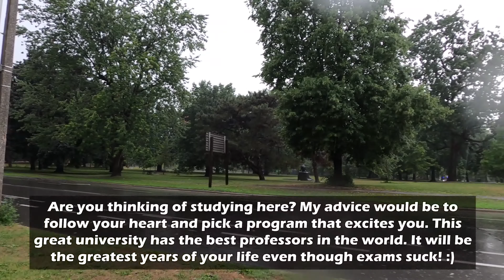[4K HD] RAIN @ UNIVERSITY OF TORONTO ST GEORGE CAMPUS - Downtown Walking Street Tour 2020 토론토 / トロント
Come join me as I walk around the University of Toronto (U of T) downtown campus on a very rainy day! This is brought to you in HD 4k!

I venture around the scenic buildings of this wonderful campus while Mother Nature chooses to shower us with lots of rain. You get a bit of the university experience: rain-induced road rage, wet historical buildings, slippery stairs, and modern buildings that are trying to be as cool as their historical older siblings!

It means the world to me that I am showing you what my eyes see when I go on street walking tours.

I want to build a community of like-minded homies that enjoy checking out cool places. Are you a like-minded homie?

What other places do you want me to check out?